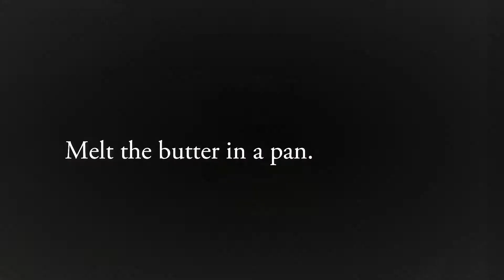Buttered Garlic Seafoods ala Nhaldski🥰🥰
Pinagluto ako ng Butter Crab & Shrimp ng baby q..May paseafoods tonight ang drama🤣🤣